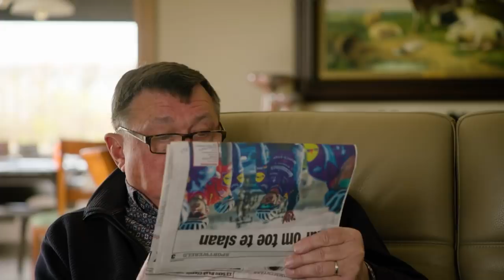De weg naar Roubaix: Geen Parijs-Roubaix voor Yves Lampaert?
Yves komt te weten dat Parijs-Roubaix (misschien) niet doorgaat. Hij is zwaar aangeslagen door het nieuws..

Wielrenner Yves Lampaert krijgt dit voorjaar een eigen rubriek in Iedereen beroemd. Reporter Wouter Deboot, bekend van zijn fietstochten dwars door Amerika en Australië, volgt de renner op de voet tijdens zijn voorbereidingen richting Parijs-Roubaix 2021.